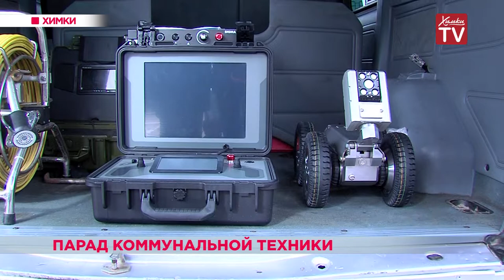Парад коммунальной техники. 01.04.19